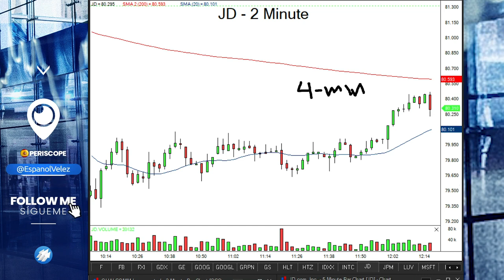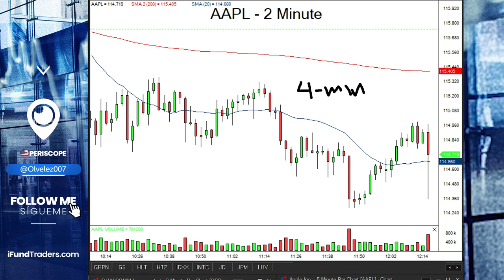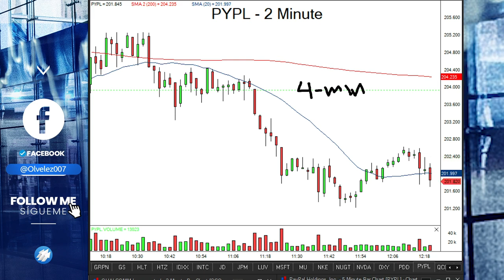Ejercicios De Toma De Ganancia Para Mejorar Tu